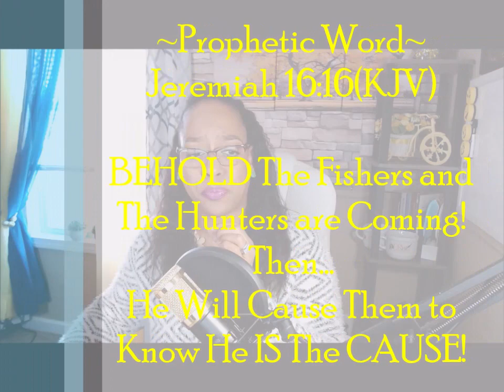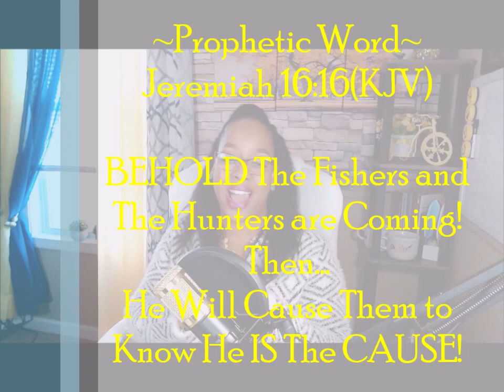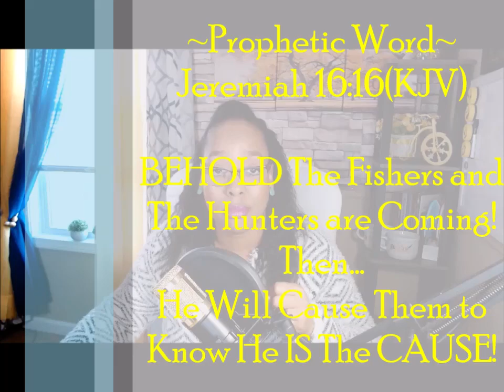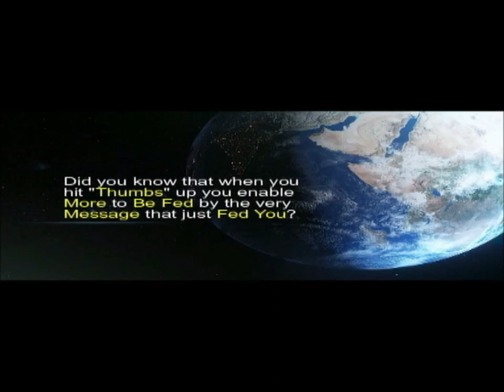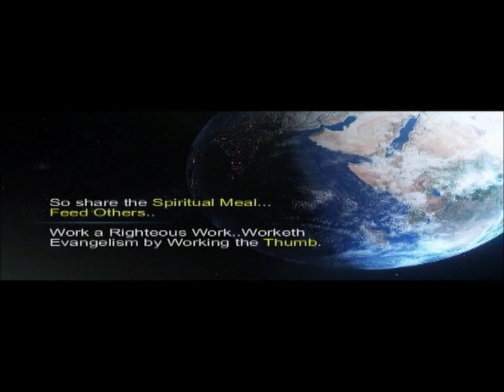🔥BEHOLD The Fishers & The Hunters🔥are Coming! The Lord Will Cause The Wicked to Know He IS THE CAUSE